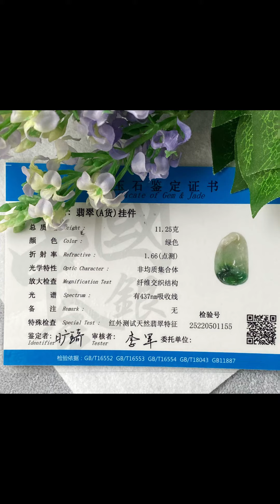🟢 Waxy Ice Tri-Coloured Creative Fox Carving Jadeite Pendant 糯冰三彩巧雕9尾狐狸吊坠(DSR0467-2)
SPECIAL WEAR SERIES

🟢 [9 TAILS FOX COLLECTION] Waxy Ice Tri-Coloured Creative Fox Carving Jadeite Pendant 糯冰三彩巧雕9尾狐狸吊坠(DSR0467-2)

Dimension: 43.2 x 25.8 x 5.1 mm / Weight: 11.25 g
Burma Natural Jade (Type A) with certificate 缅甸翡翠A 货 (带证书)
Certificate No 证书号码：
Selling 卖价 @ SGD$238.00

Delivery by SingPost - SmartPac (Trackable) additional SGD$1.20 more 新加坡邮局包裹服务 - SmartPac（可追踪）额外增加 SGD$1.20
We welcome overseas purchase. Shipping fee varies for different country. DM for price details.
我们欢迎海外订购。不同国家的运费有差异，请私信询问。
DeShun Jade Pavilion aim to search for unique jade pieces that are worth to collect and yet affordable to many out there. Most of the items are beautifully enhanced by our handicraft work to present it’s best to you coz we believe Everyone can have a good jade piece to keep in their lifetime!

德顺翠阁的宗旨在于寻找独特的翡翠玉石，让大家都能支付的价格去购买收藏。大多数物品都经过我们的手工艺精美地增强，以最好的方式呈现给您，因为我们深信每个人都可以拥有一件值得一生珍藏的好玉，好作品！